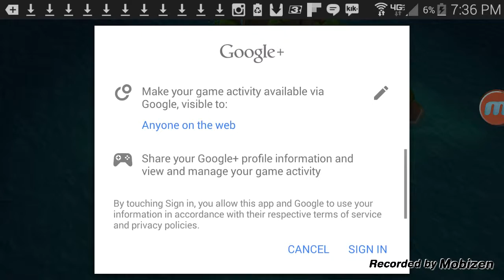Let's Play | Boom Beach | #1 ( 3 Battles)